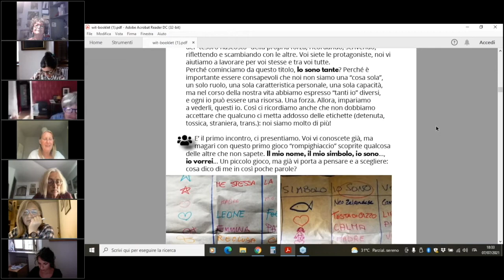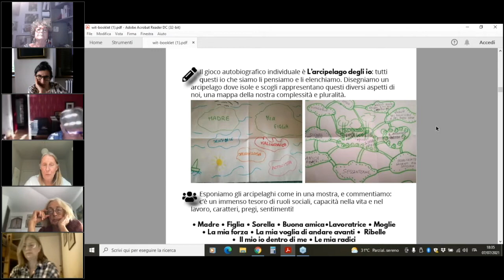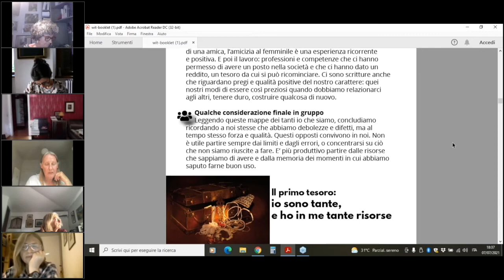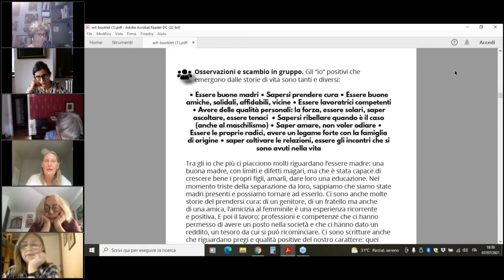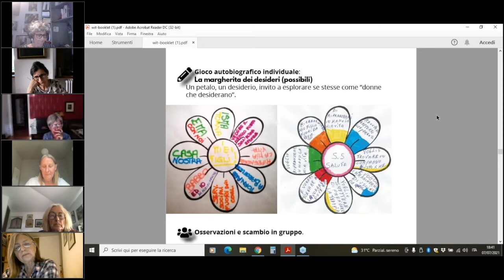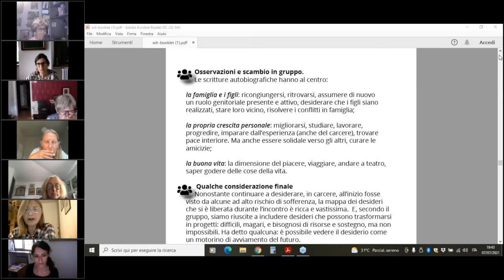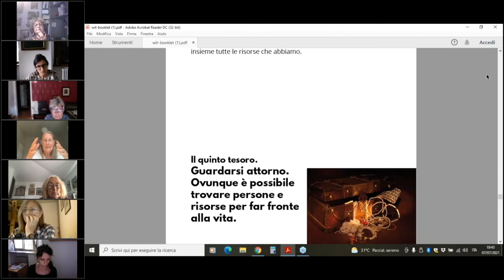L’esperienza dei “laboratori”. Autoeducazione e metodologie autobiografiche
Progetto WOM - Terza sessione, mercoledì 7 luglio, 17-19.30
Il metodo autobiografico: relazione di Barbara Mapelli (Università Bicocca Milano- Gruppo NUSA- Nuove soggettività adulte e Università delle Donne di Milano)
Esperienze:
– I “laboratori” di self empowerment: Liz O’Neill (esperta nel metodo autobiografico, Società della Ragione)
– Scrivere di sé in carcere: Adriana Lorenzi (esperta nel metodo autobiografico, direttrice di Spazio. Diario aperto dalla prigione, CC di Bergamo)
Coordina: Susanna Ronconi